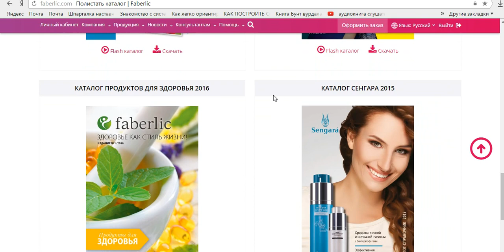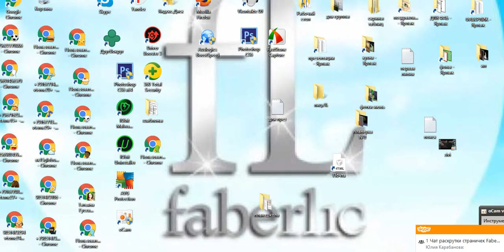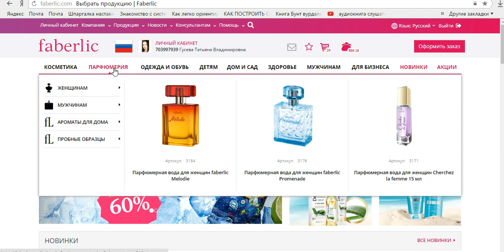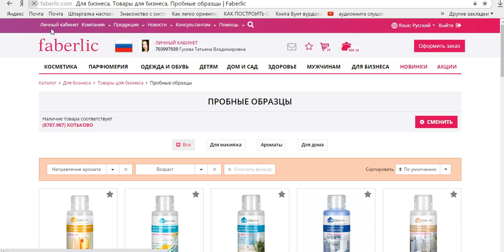Личный кабинет для новичков.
Скайп lalitanya